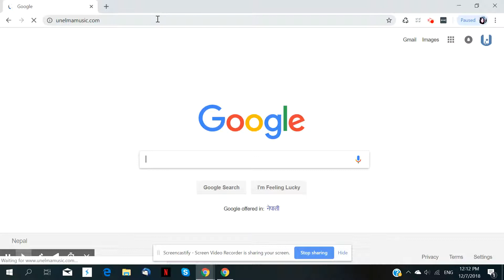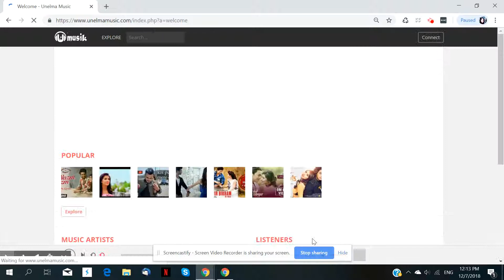How to connect with other music artist in UnelmaMusic.com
In this video, I will show you how to connect with other music artist in UnelmaMusic.com